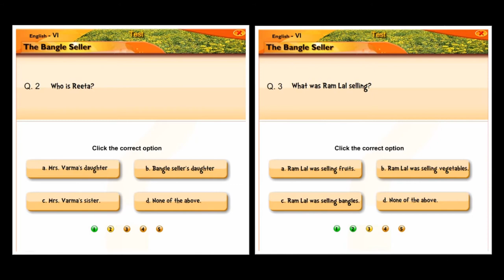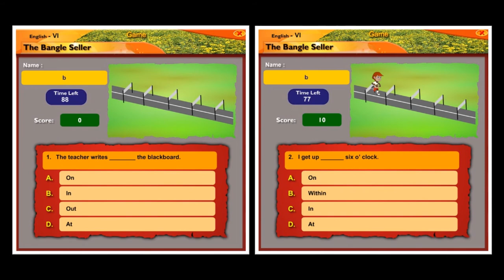The Bangle Seller | English | Reader | Sixth